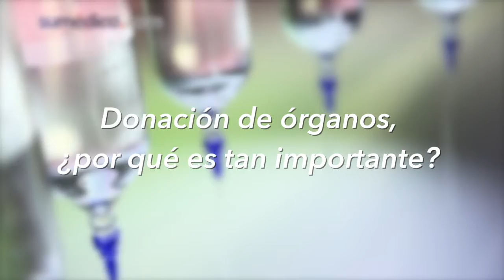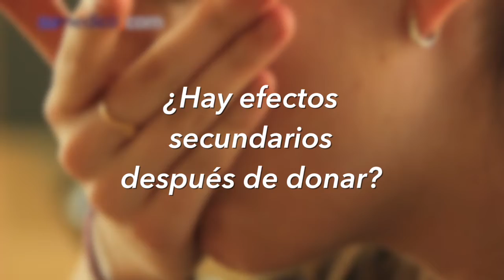Donación de órganos, ¿por qué es tan importante?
La donación de órganos es una práctica llena de mitos y tabúes, sin embargo, puede salvar la vida de millones de personas.